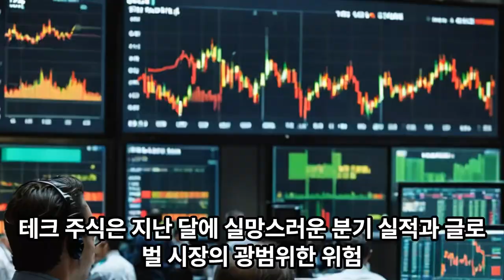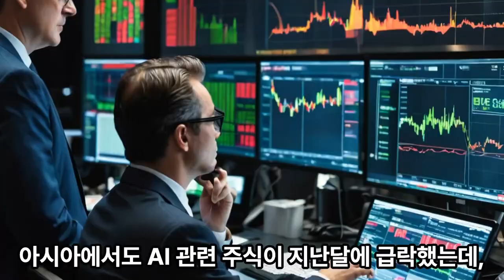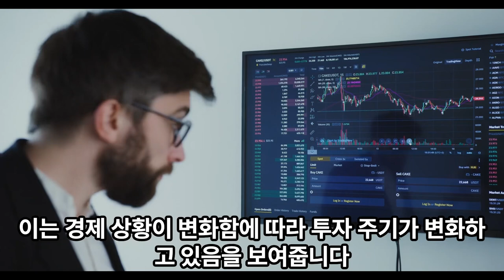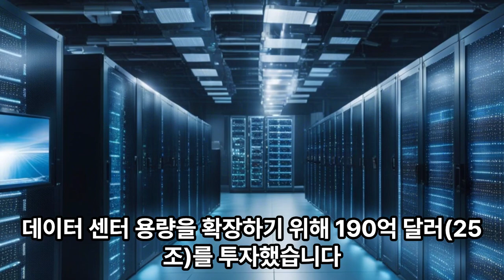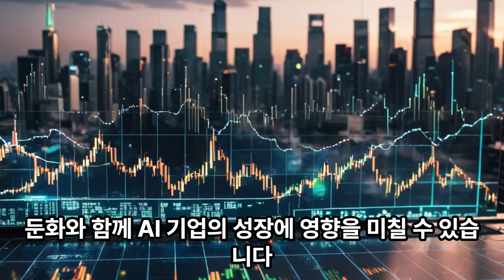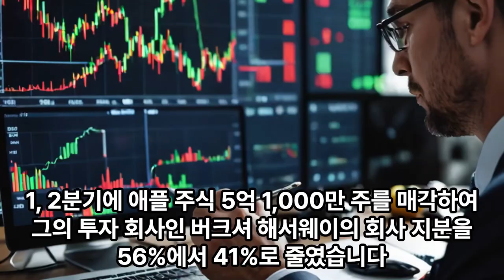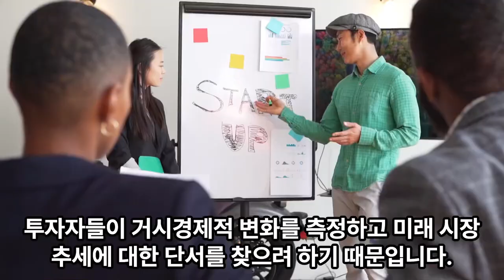nvidia |AI 주식 일제히 하락, 투자의 대가 워렌 버핏도 이것을 했습니다.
AI 투자자들은 이제 신중해졌습니다.
그들의 자금 이동을 주목해볼 필요가 있습니다.